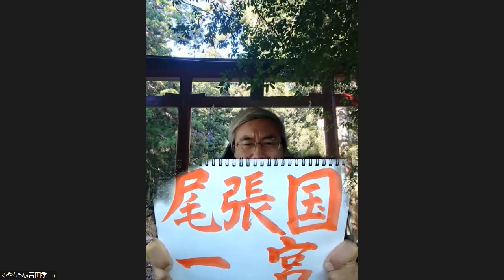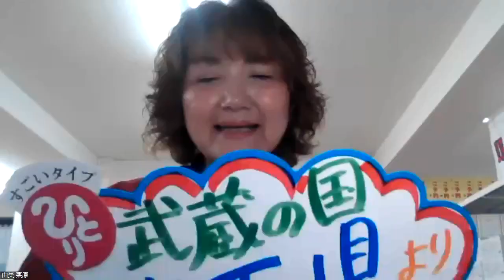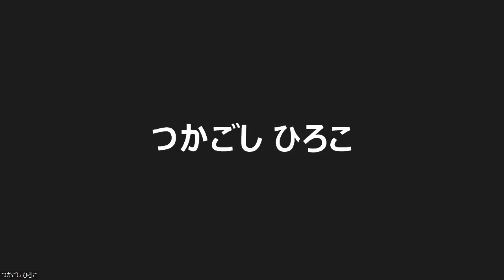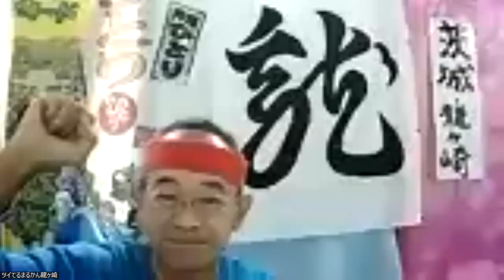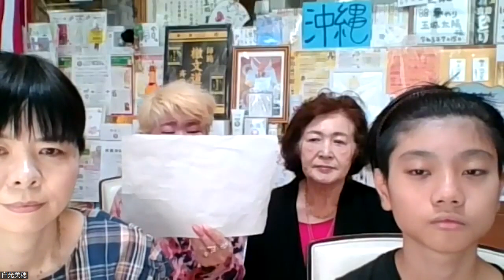㊗44檄✨檄文道場はなゑ隊総本部✨昼の部 2022年10月24日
・一緒に遊びたい方

・まるかんのお店を
探してる方

○住所
〒132-0031

○取扱店さん
ご紹介動画

舛岡 はなゑ
はなゑ隊取扱店さん❤️ハッピー軍団ホームページ

鈴木 達矢チャンネル

○銀座まるかんパピコちゃんねる

○銀座まるかん体験談チャンネル